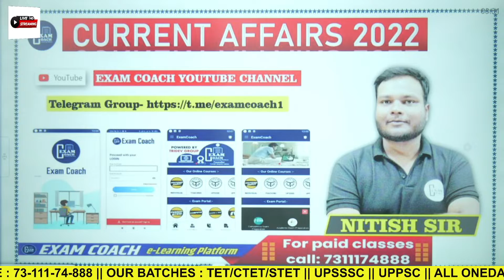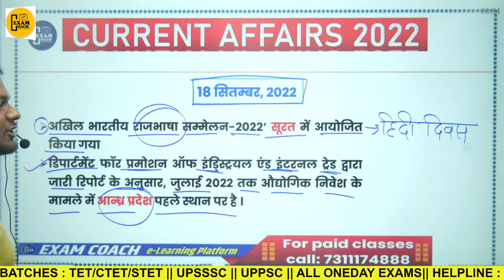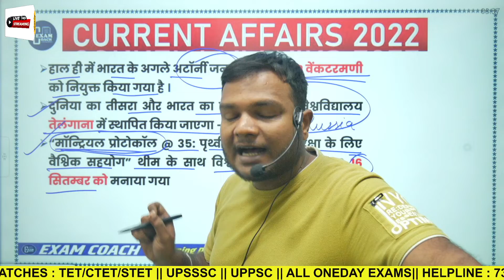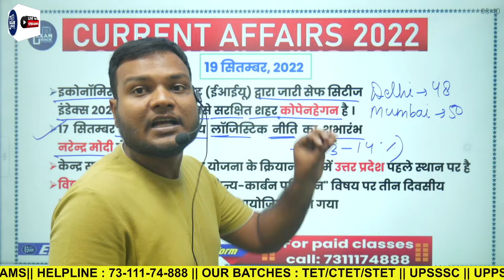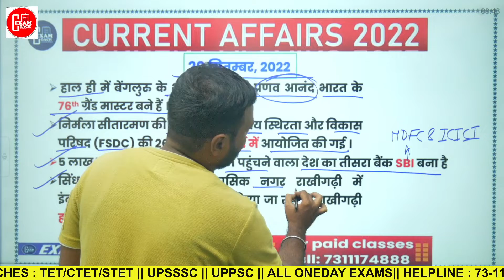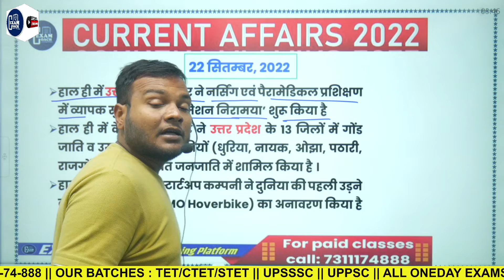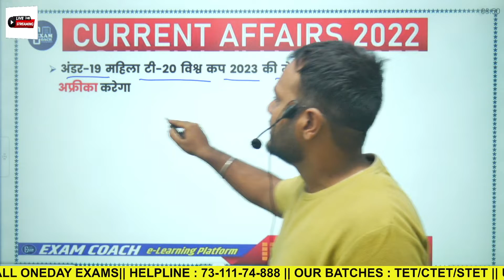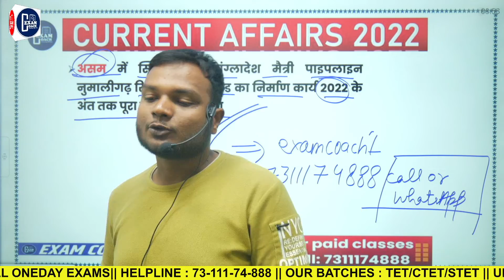last 6 months one liner current affairs 2022 upsssc vdo uppsc ro aro beo uppcl high court ssc #20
exam coach most imp current affairs 2022 last 6 months best current affairs

0:00 intro
0:20 last 6 months current affairs 2022 exam coach for uppsc 2023 ro aro beo 2022 upsssc pet lower pcs
0:35 last 6 months current affairs 2022 for all competitive exams like lekhpal hcs apo uppsc upsssc pcs si ro rrb national international summits and conferences sports government schemes person in news obituary defence military exercise
0:45 last 6 months current affairs pdf download
0:55 last 6 months current affairs 2022
1:06 last 6 months best current affairs
1:17 most important current affairs 2022
1:30 last 6 months best current affairs
1:40 6 monthly current affairs 2022
1:50 current affairs exam coach 2022 pdf download

अधिक जानकारी के लिए सम्पर्क करें | 👇👇👇
CSAT (UPPSC/UPSC)
UGC (NET/JRF)